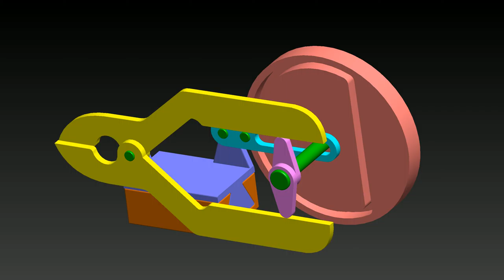Cutting Machine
This is my solidworks small project